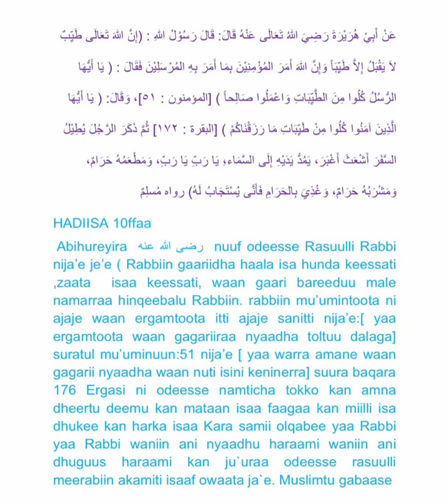Arbaina afaan oromo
Arbain imaam Nawawi afaan oromotti hiikame / Quufaan ziq / qophesse